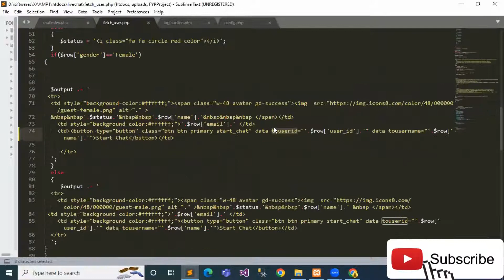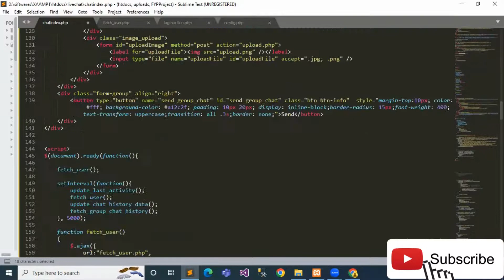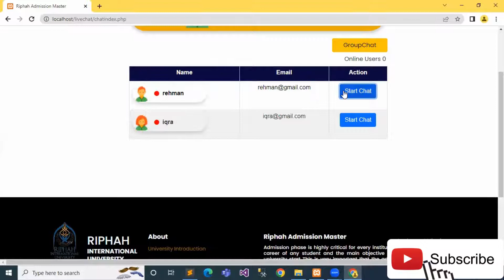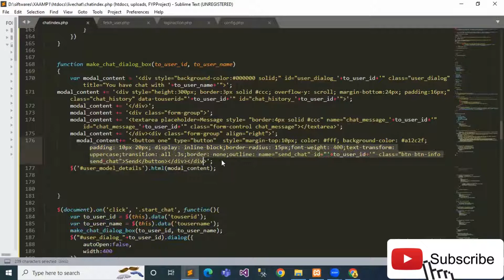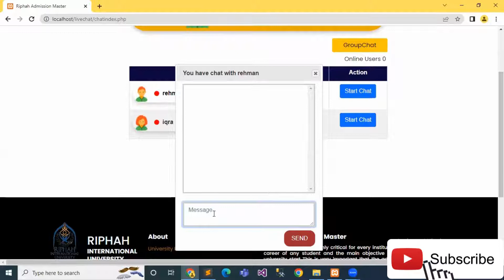Create Dynamic Chat Box - Chat Application using PHP Ajax Jquery - 5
This is fifth part of how to create real time chat application in php with Ajax JQuery and Mysql and in this part we will learn how to generate dynamic chat dialog box for each user. So, here one user can chat with multiple user. So, this is one to many chat application in php with Ajax.

drivingfells chat app php